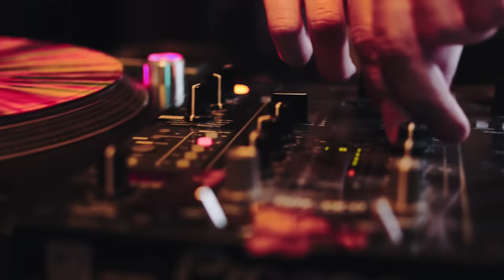JAGUAR CHALONDI || RAHUL MAHAJAN || FT. || ANKITA DAVE || OFFICIAL VIDEO SONG 2023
Video Cradits

Featuring : Rahul Mahajan / Ankita dave
Director : Rahul Singh
Directed by : Rohit Prasad
Dop : Shiva Prasad
Edited by : Rohit Prasad
Colour Grading : Prashant machhar
Choreographer : Sunil Shah
Assistant choreographer : Mumuxu Miyatra

Management

Shailesh kshatriya
Avinash Mahajan